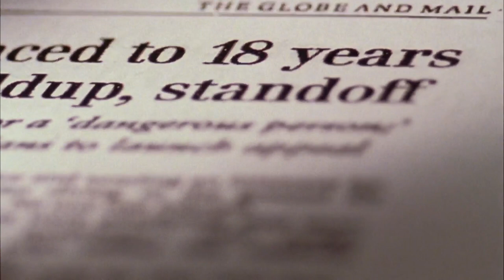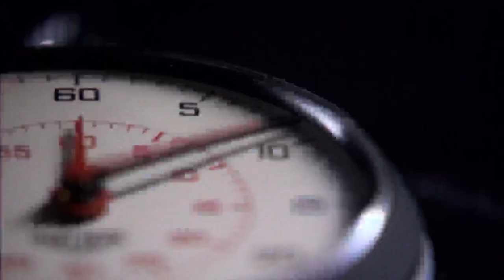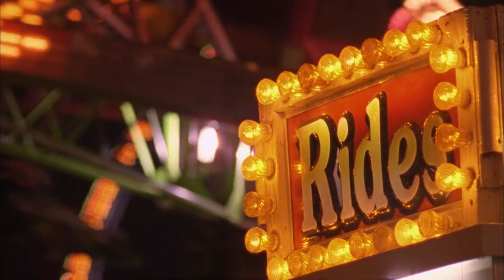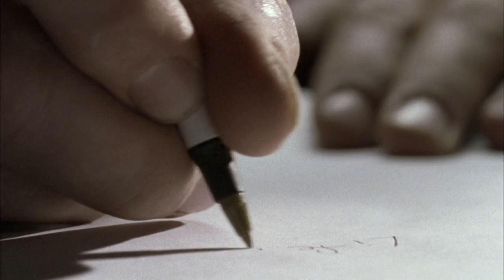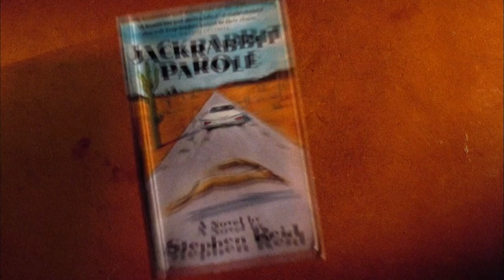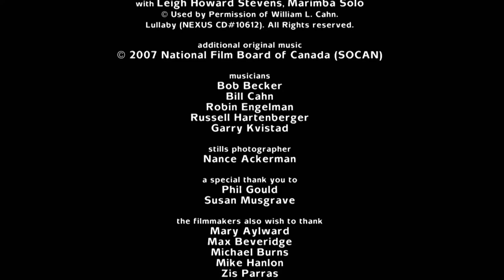From Outlaw to Inmate: Reflections on a Life of Crime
This short documentary is a portrait of Stephen Reid, a man sentenced for 18 years for bank robbery. A notorious member of the "Stopwatch Gang," Reid who once lived out the crazy, frantic life of the outlaw bandit. Now confined to a prison cell, he has a lot of time to reflect on the journey that brought him to this moment, something that has made him acutely conscious of the here and now.

From: Inside Time

Content licensed from NFB Canada to Little Dot Studios.